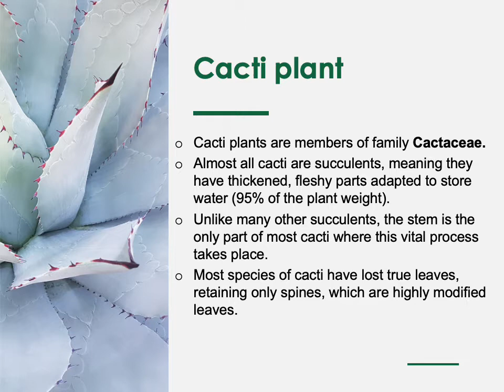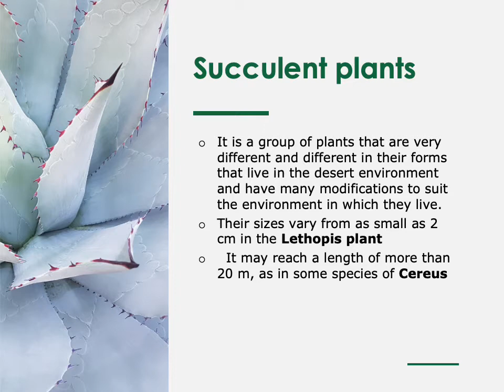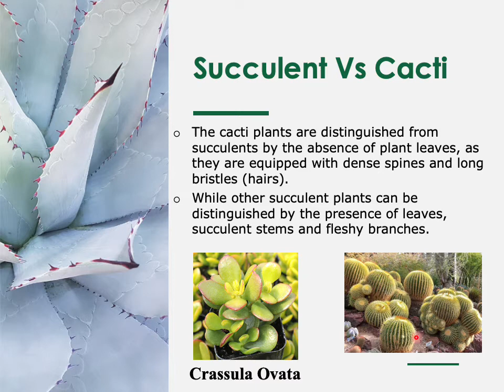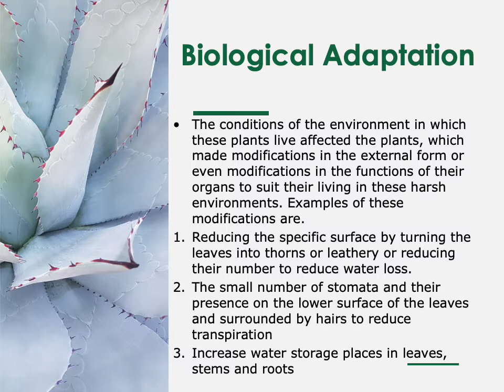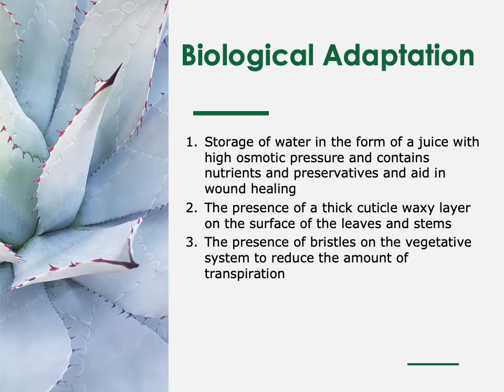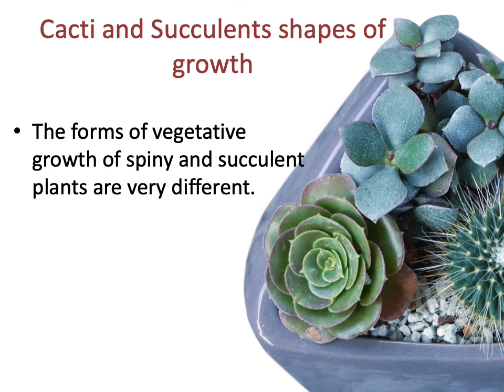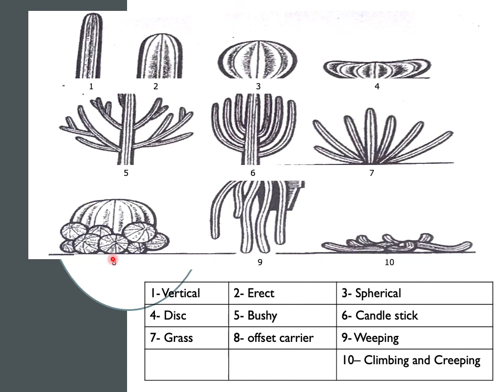Cacti part 1